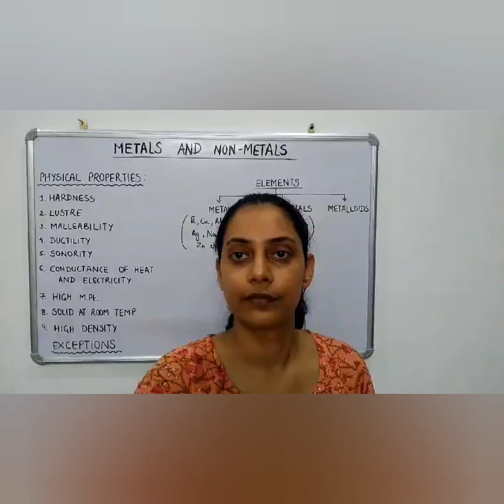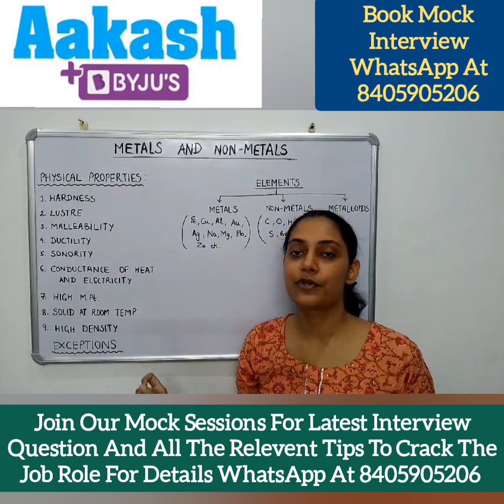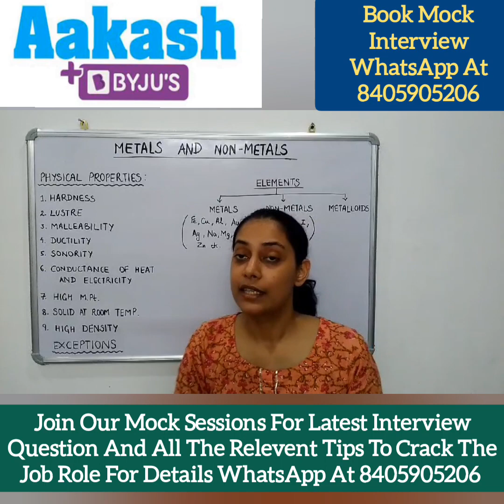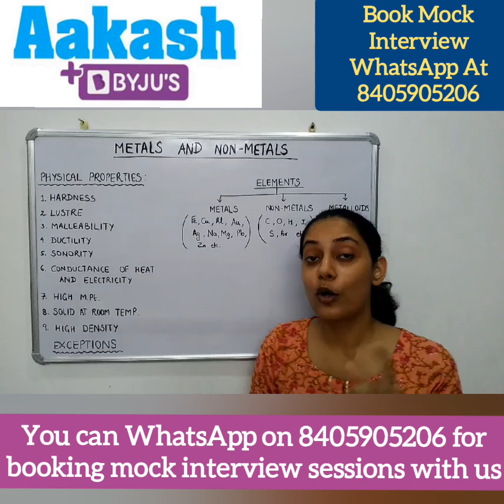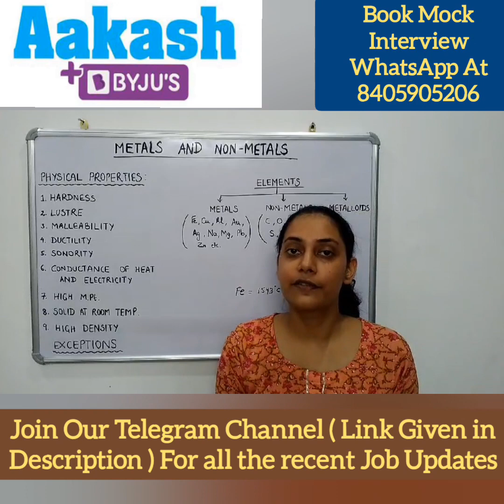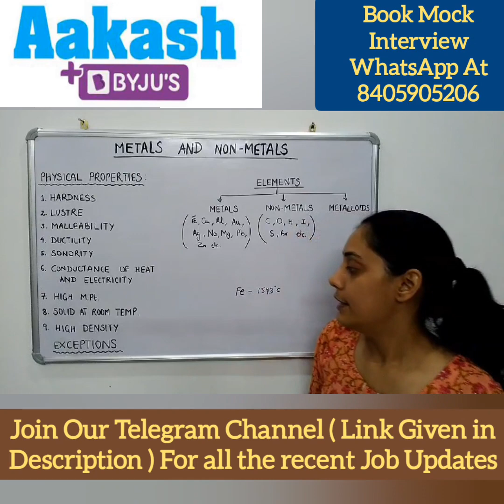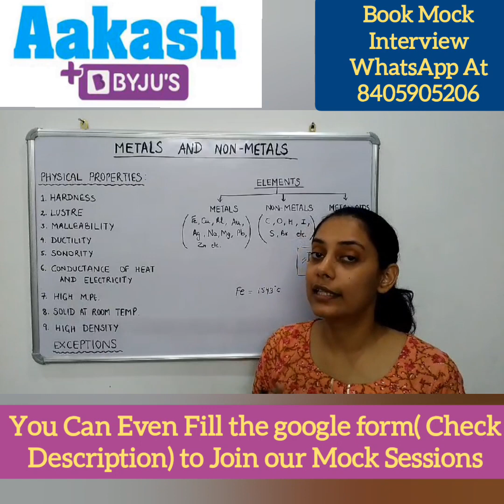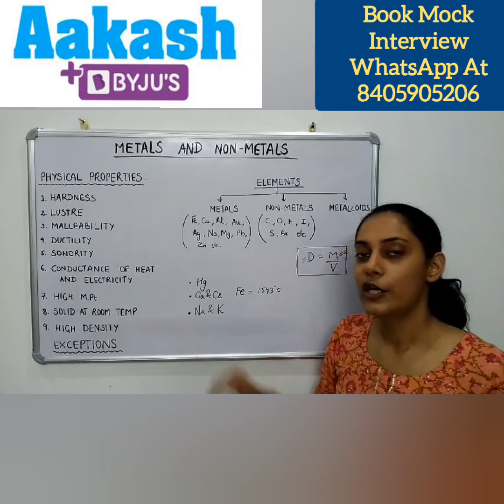Aakash Byju's Hirings | Demo Video | Chemistry Faculty | Latest Jobs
Special Thanks to Komal Yadav for sharing the Demo Video for Aakash Byju's Chemistry Faculty Job Role.

Best Demo Video Ever with all tips and tricks included in it...… Must Watch Video